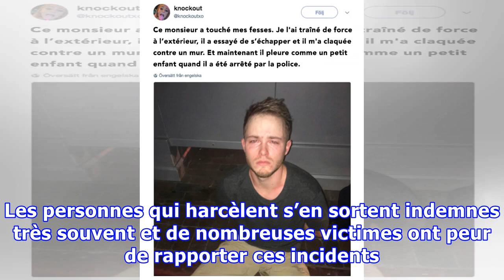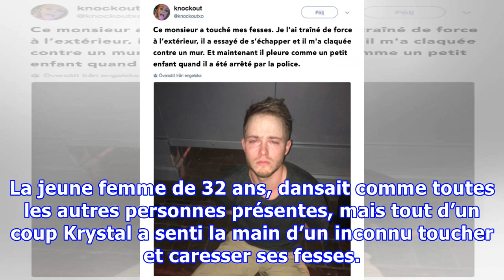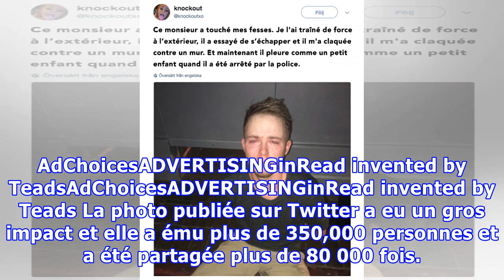Cet inconnu a touché les fesses de cette jeune fille, sa revanche est juste parfaite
Les femmes sont très souvent harcelées dans presque tous les endroits de regroupement de plusieurs personnes, comme les boîtes de nuit, les festivales, les transports, la rue et bien d’autres endroits. Cet acte est intolérable et personne ne devrait craindre d’être harcelé quand on sort pour s’amuser. Les personnes qui harcèlent s’en sortent indemnes très souvent et de nombreuses victimes ont peur...